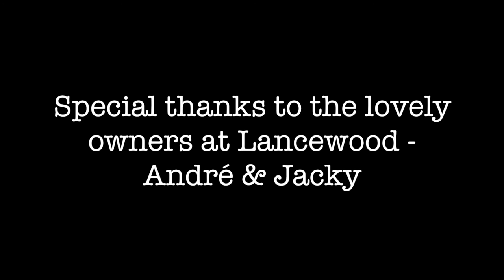Living In A Tipi - Roadtrip! | VLOG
Here is our road trip and what it was like to live in a tipi (it was flippen cool). Enjoy!